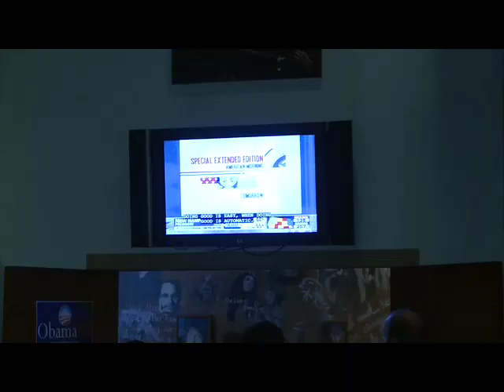Spaceship Excellent - (FINAL EPISODE) Episode 17: Washington DC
After learning that the dominion of the Philadephia "world champion" Phillies was largely confined to whalloping spheroids with wooden bats and consuming cheesesteaks, The spacemen resumed their presidential pursuit in the nation's capitol, Washington DC! It was there that they sought to witness the imminent crowning of the new leader they had been looking for... the person with perhaps the broadest political power in the world: the president of the united states of America. Alas, the moment they had been waiting for!!

The spacemen grew nervous and excited by the knowledge that their mission on earth approached its climax, and that the strange planet and country they had grown to tolerate over the past 3 months and 7000 miles was on the edge of its patriotic seat. With no seat belt. Click it or ticket, earthlings.

"Spacemen, we have a problem" (like houston we  have a problem). Our heros mission suddenly took on a new urgency. Having lost all transmission with their home planet after the demolition of their spacecraft, they had to devise a low-fidelity method of communicating the election's status to their leaders in the sky. If they failed, they might not ever be allowed to return home.

They got to work immediately. Using a pressurized tank filled with "Helium", they filled a series of "Latex" balloons, then combined with "L.E.D"'s, in the creation of two high-flying illuminated barometers. One was red. The other was blue. Both were created from party supplies. Party on, spacemen!

Spaceship Excellent monitored the election results closely, adding one glowing orb for each 10 electoral votes, red for the republican candidate John McCain and blue for the democrat candidate Barack Obama. The spacemen grew excited and anxious as their barometer began its ascent into the sky. Would the mothership be able to see the jerry-rigged space poll? Would their party lines be blurry from the interference in the atmosphere? Would the lines become intertwined and lack definitive distinction?

To assuage their own concerns, the spacemen counseled themselves with the concerns of the earthlings. What where THEY thinking at this most monumental defining hour?

As the votes poured in across the nation, the balloons reached higher into the sky and excitement grew higher through the city, streets, and atmosphere. There's something happening here, 2008. The spacemen grew emotional with anticipation, like small space girls floating in zero G for the first time. Would the unlikely man who represented change and hope be named the new leader? Would the esteemed war veteran sneak back in the race and steal the day? Would the five mysterious write-in votes for "Captain Beau Jangles" somehow sweep the election?

And then it happened. The news exploded through the air waves and reverberated through the streets. BARACK OBAMA IS THE NEXT PRESIDENT OF THE UNITED STATES. Barack Obama is the leader the spacemen have been seeking. Barack Obama is the leader inheriting the message of peace sent into the galaxy exactly 50 years ago by the man named Eisenhauer. The blue party line climbed high into the sky toward the mothership, ushering the news of the new leader to galaxies beyond, while the dot on the surface of the earth that is washington DC began to erupt. Time and spacemen did not stand still. They vibrated triumphantly.

Is that really the end? Is the mission of the spacemen over now that they finally found the leader? Did the mothership receive their message? Will the spacemen be welcomed home as heros? Do the spacemen have a final message to deliver to the new leader of planet earth?

Log in next time for the epi-log.

ABOUT SPACESHIP EXCELLENT
The musical Spacemen are on a mission to explore the galaxy of the United States in search of the leader of the solar system. They travel in a spaceship bus, a mobile laboratory used for inspecting foreign towns and inhabitants. The viewpoints they collect become raw material for their live shows, where their experience becomes one with their audience. The mission will culminate in the nations capital on Election Day, when the new leader will be named.

This is a tour of cosmic proportions that is soon to become the worlds first ever Interactive Rockumentary. Each venue and person they meet on the way will set the stage for this cultural phenomenon, and they want you to be a part of it. ALL ABOARD.